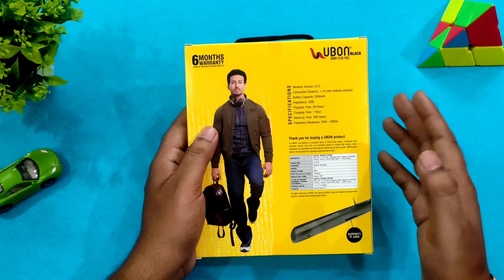Best Bluetooth Earphone Under 1000 || UBON CL - 5420 || Unboxing & Review